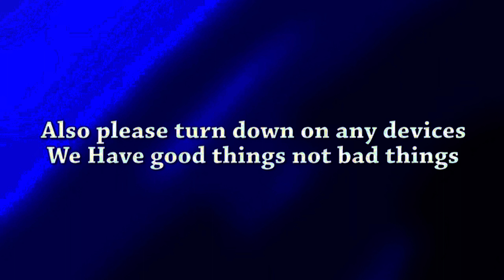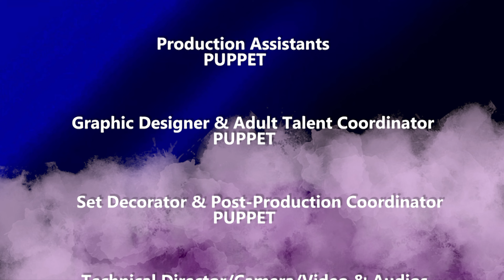Puppet and JXJ Tries the Grimace Shake (JxJ rEaCtIoNs)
today for the first time ever after hard work and Jeffrey's 19th birthday we want to cool down with this smoothie that's why for the first time ever me and puppet are trying the Grimace Shake I don't know what it tastes like it smells good but I don't know what happens you ought to find out this reaction if we had to taste it or something horrible go wong you you have to find out until then HhHhHhAaPpY bBbBbiRrRrThDaY gRiMaCe